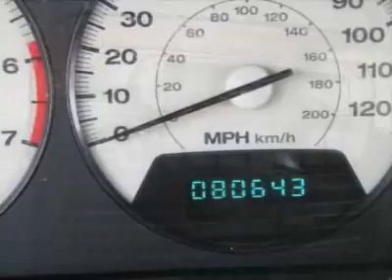Jeep Grand Cherokee Limited SUV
Rick Hendrick Dodge, Chrysler, Jeep, Charleston, SC - Leather ~ Sunroof ~ Limited ~ LOADED